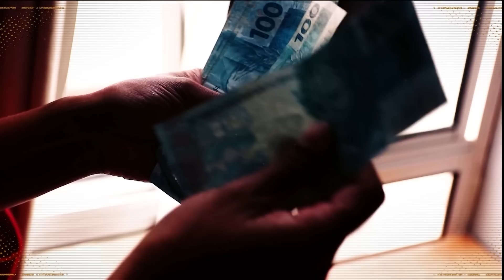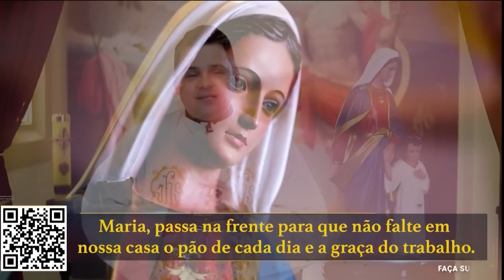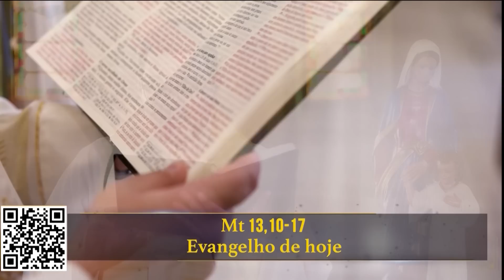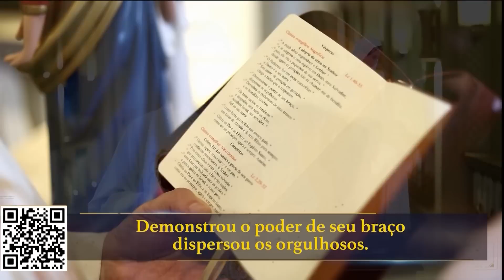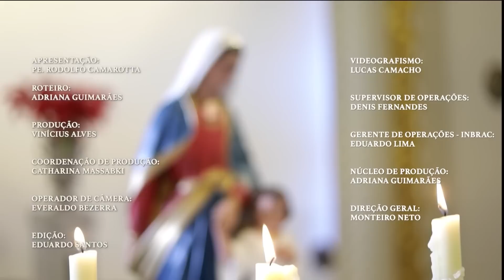Novena Maria Passa na Frente - 21/07/22